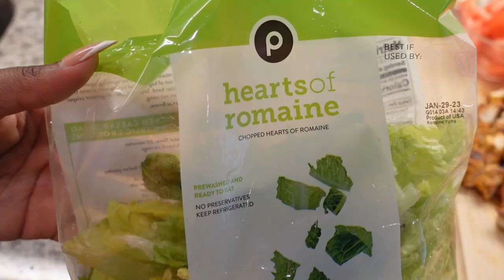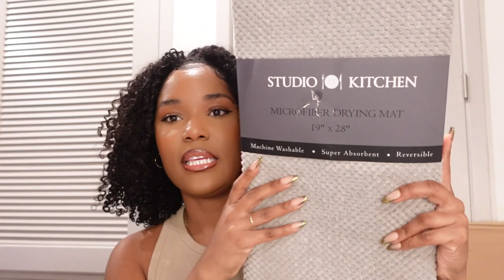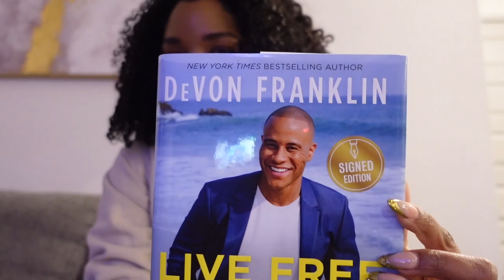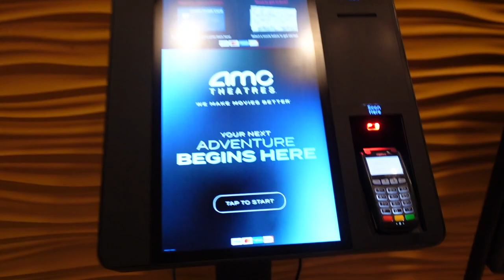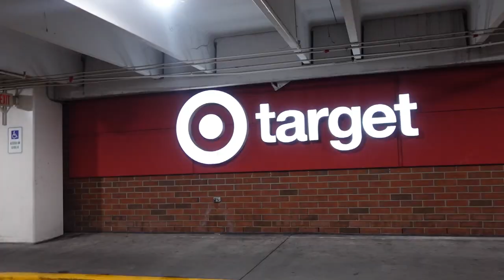Spend The Day With Me+ Gold Chrome Nails+ Going To The Gym+ Define Jacket Dupe+ Marshall Haul+ More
Hello Everyone!! Im so happy to have you all here. In todays video, I take you along to spend the day with me. I looooooveee how my nails came out, especially since gold is my favorite color. The Lululemon define jacket dupe is my all time favorite, the material is literally like butter. The brand is called Yogalicious Luxe, I got a size Small. RUN to get it, trust me.